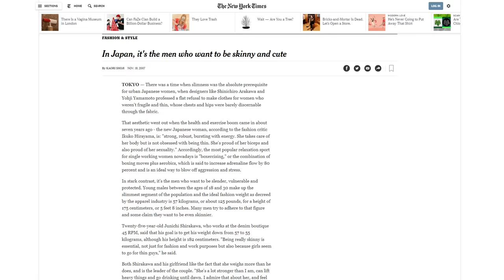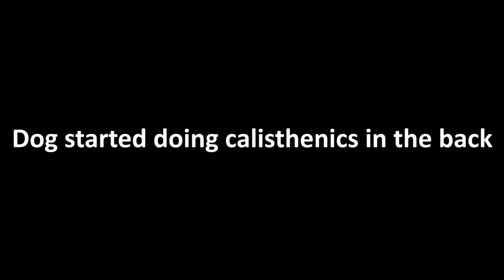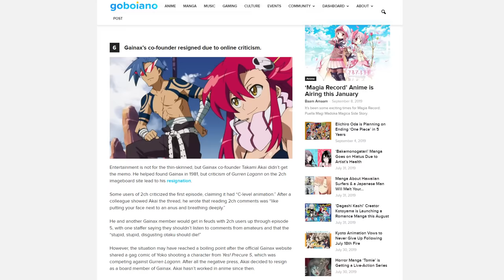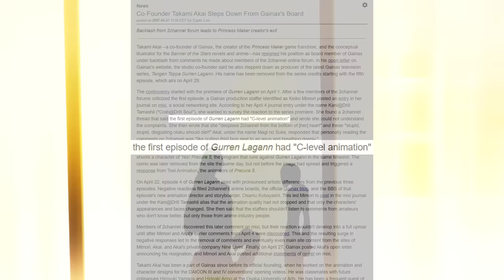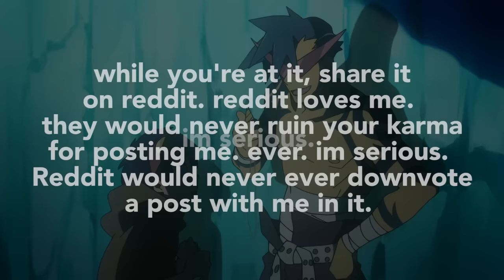The Best Mecha of All Time | Gurren Lagann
I hate mecha, mecha is lame. Unless... ahaha ;)

♫ Music Used ♫
-Watch the anime lmao caught you lacking

Gurren Lagann is such a dank epic anime to review and analyze fr. Kamina and Simon are cool but I like looking at Yoko Littner ahaha. anyway ttgl is an anime about mechas and the anti spiral and stuff. if you want the best mecha robot anime, i am going to review gurren lagann didn't you hear me the first time? Oh, you might know it by tengen toppa gurren lagann or super tengen toppa gurren lagann. Either way, gurren lagann is the best good mecha anime I know of. Seriouslly!!! Robots! Anyway, my review of gurren lagann is done now. -Scambol reviews signing out.